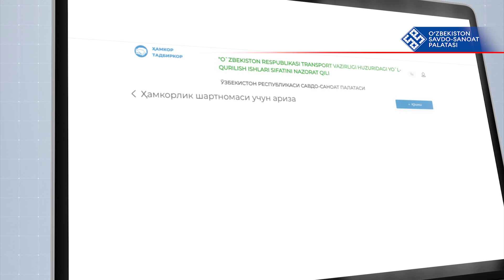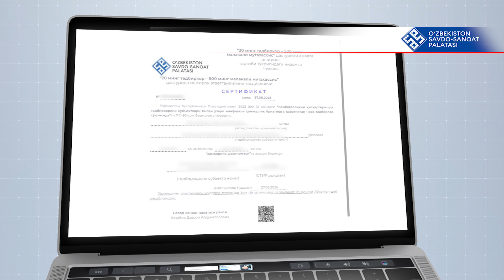HAMKOR TADBIRKOR – my.chamber.uz – axborot platformasi ishga tushirildi!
Hurmatli tadbirkorlar!
Faoliyatingizni kengaytirish, daromadingizni oshirish
hamda  soliq va bojxona imtiyozlaridan keng foydalanishni xohlaysizmi? Unda “20 ming tadbirkor – 500 ming malakali mutaxassis” dasturiga qoʼshiling.

“20 ming tadbirkor – 500 ming malakali mutaxassis” dasturini hayotga tatbiq etish maqsadida
O'zbekiston Savdo-sanoat palatasi tomonidan “Hamkor tadbirkor” platformasi yaratildi.

🎥 Ushbu videorolik orqali “Hamkor tadbirkor” platformasidan foydalanish yoʼriqnomasi bilan tanishing!